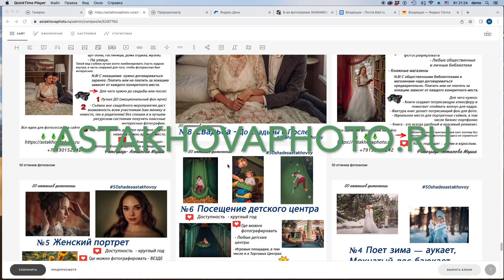Лилии, лягушки - дача 2022. Фотограф - Астахова Мария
Интересные статьи о фотографии:
Вино без домино (Фанагория и книга Цыпкина)

Постановочная фотосессия. В чём отличие от репортажа.
Постановка - это про свою жизнь или про чужую?

Нефотогеничность. “Кто виноват?“ и “Что делать?“